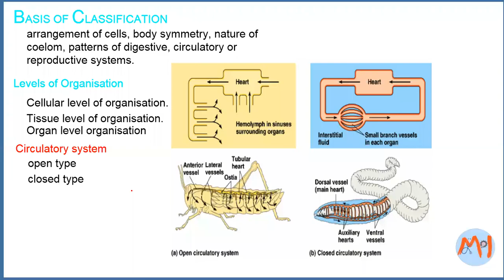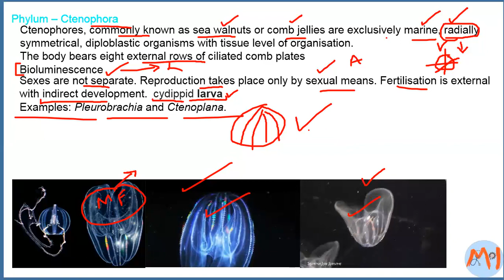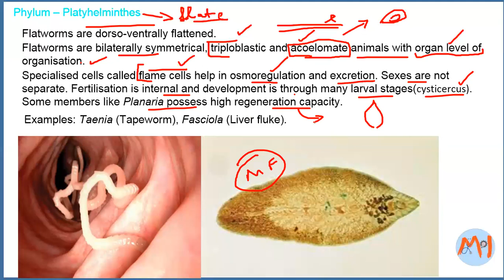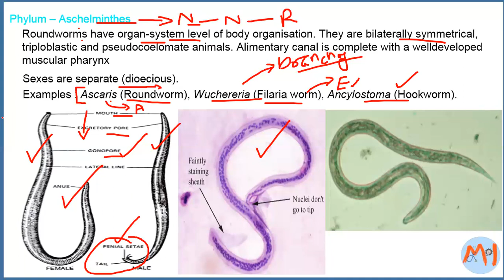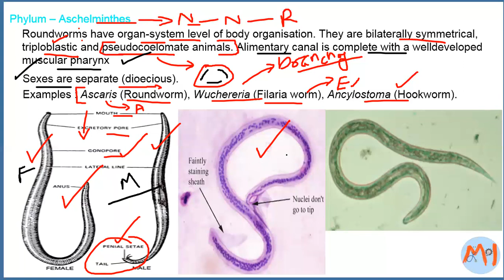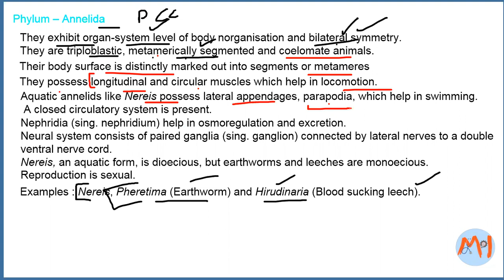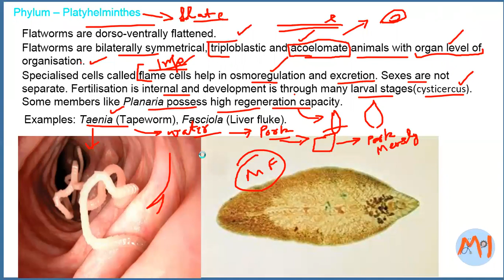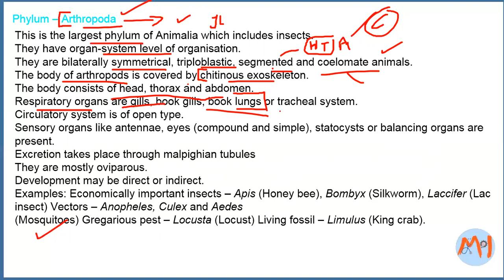DIVERSITY PART-2 |BIOLOGY|CRASH COURSE|NEET2020|MEDHASVI INSTITUTE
In this video lecture we will understand the DIVERSITY  (kingdom animalia) their habitat and their structure and functions.
Medhasvi institute (Sanjauli, Shimla) is a premium coaching institute for JEE/NEET.
Which offers courses under different verticals of MEDICAL/ NON-MEDICAL/ COMMERCE.
Here preparation classes are given by ex faculty of Chandigarh who have proven record in JEE/NEET (2019).